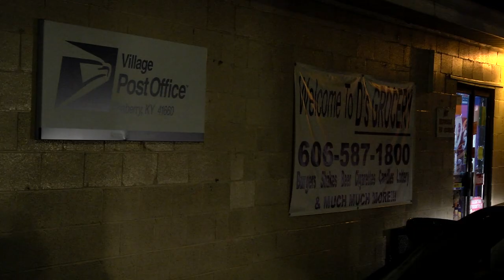Family reacts after man indicted in hit-and-run